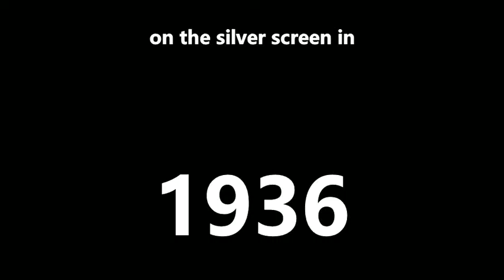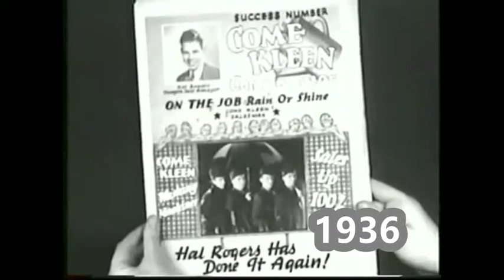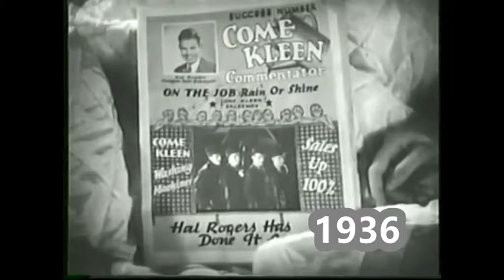APDCINEMASV3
1936 cinema film clip